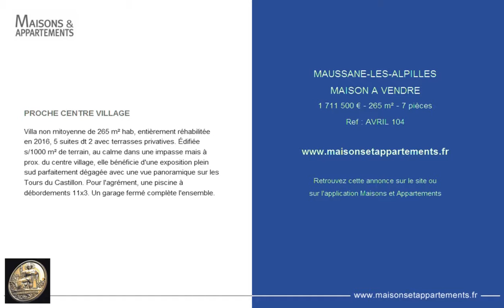MAUSSANE-LES-ALPILLES - MAISON A VENDRE - 1 711 500 € - 265 m² - 7 pièces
Référence : AVRIL 104

PROCHE CENTRE VILLAGE
Villa non mitoyenne de 265 m² hab, entièrement réhabilitée en 2016, 5 suites dt 2 avec terrasses privatives. Édifiée s/1000 m² de terrain, au calme dans une impasse mais à prox. du centre village, elle bénéficie d'une exposition plein sud parfaitement dégagée avec une vue panoramique sur les Tours du Castillon. Pour l'agrément, une piscine à débordements 11x3. Un garage fermé complète l'ensemble.

Cette annonce vous est proposée par l'agence ETUDE DE MAITRE HUBERT AVRIL